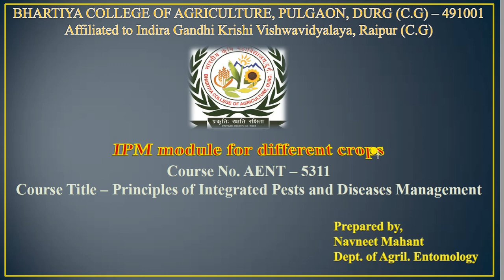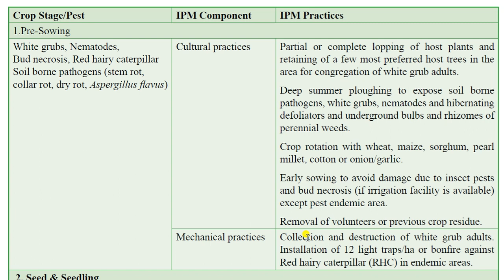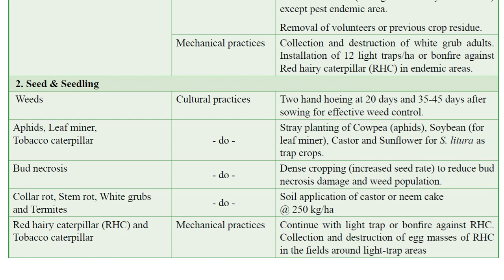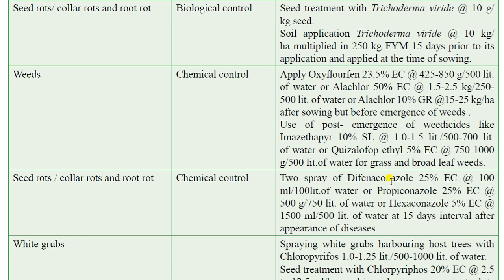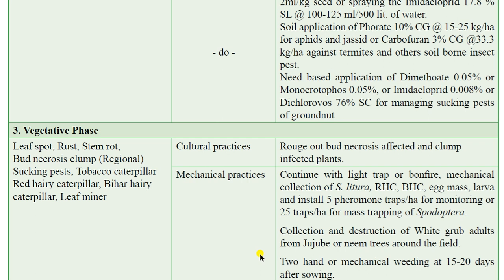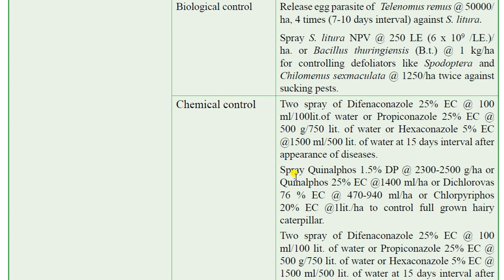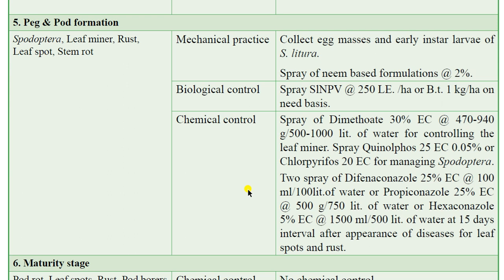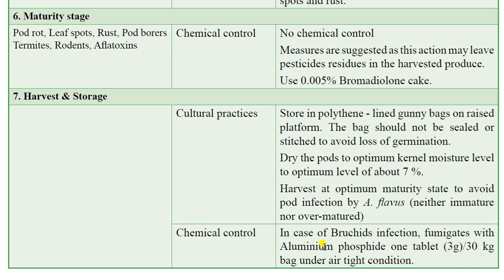IPM Module for Groundnut by Navneet Mahant